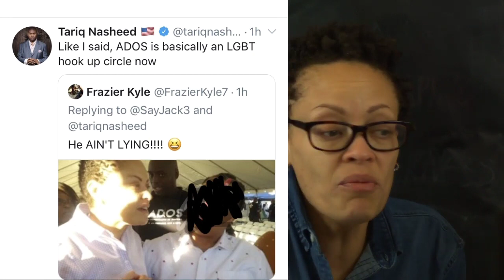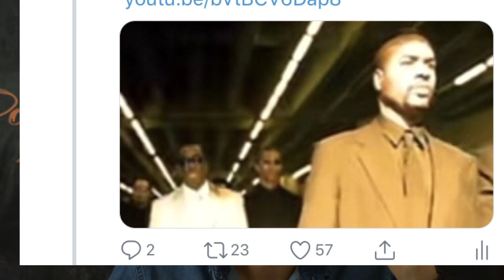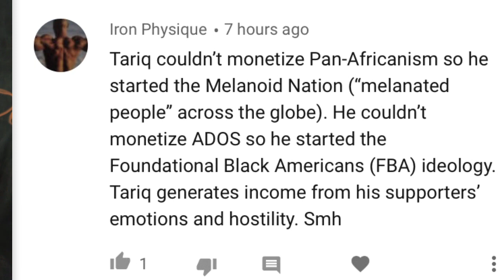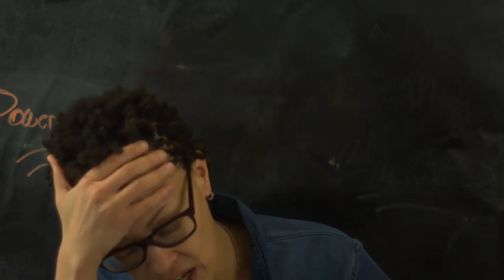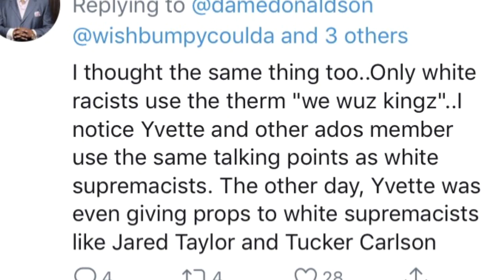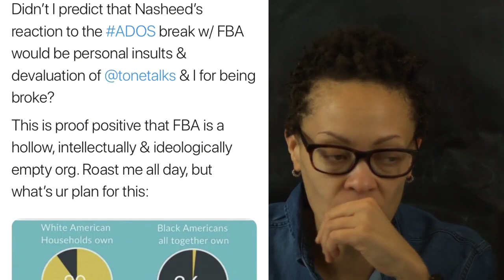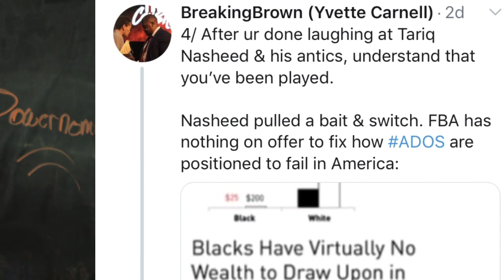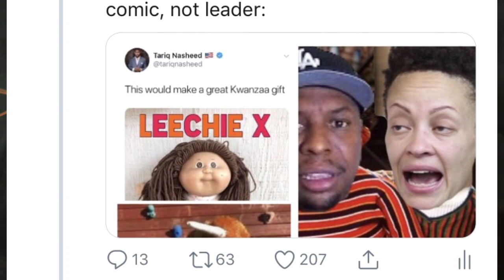Tariq Nasheed VS Yvette Carnell (ADOS Conference VS Mink Slide Tickets)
Yvette Carnell gives Tariq Nasheed his last supper in 2019 entering the new Decade after he calls her a lesbian Bedwench.
Breaking Brown Ep Highlights 12/30/2019